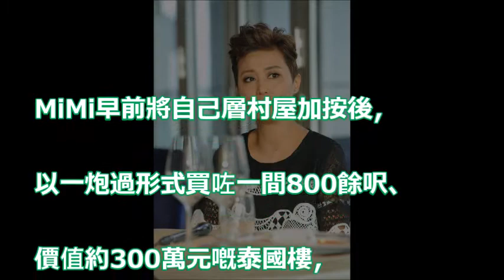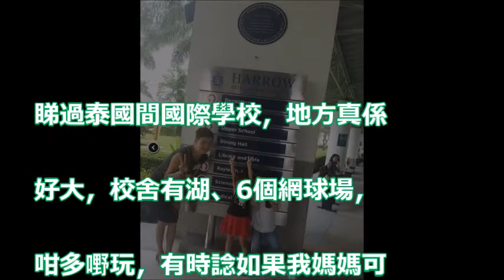【計劃人生】為買樓同老公鬧交 羅敏莊帶女赴泰搵學校唔使商量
《愛回家之開心速遞》 精華片段 173 - 灰姑娘

張柏芝教小Q作中文課題，但做到有關爸爸的課題時，小Q居然這樣做！